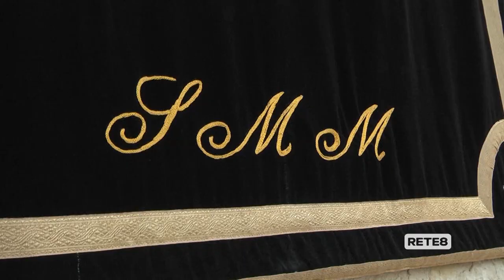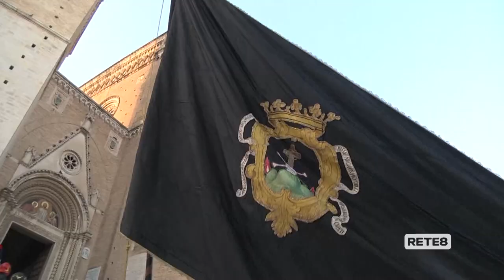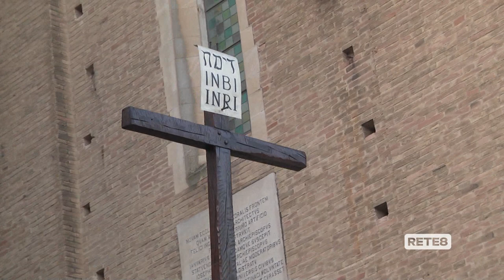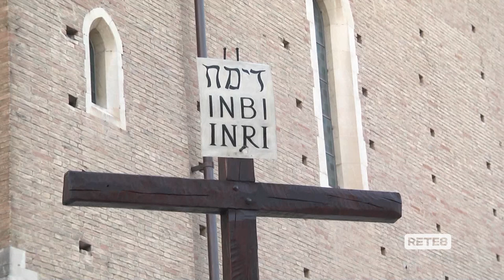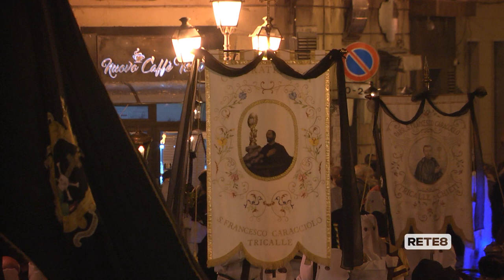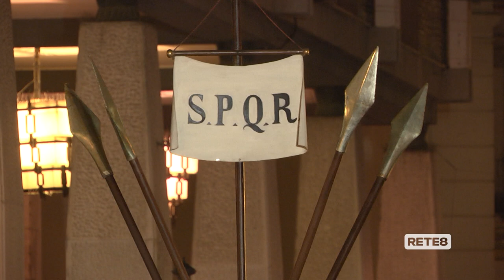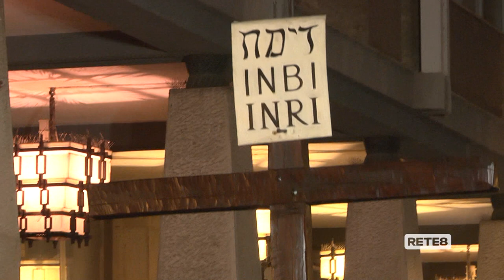Processione del Venerdì Santo di Chieti